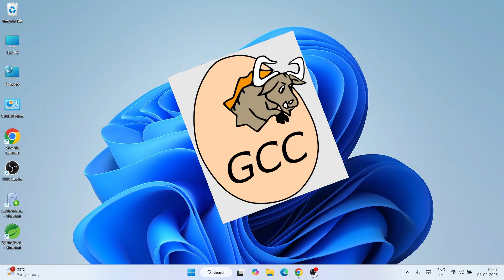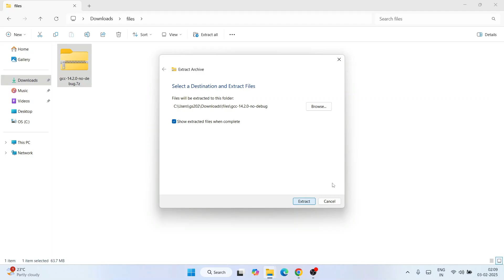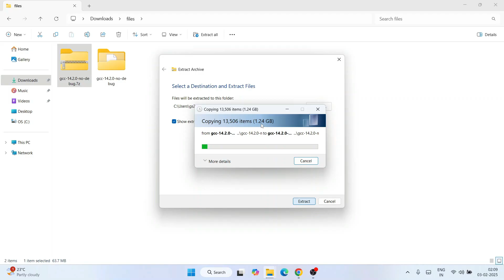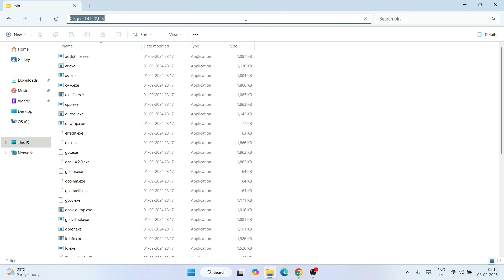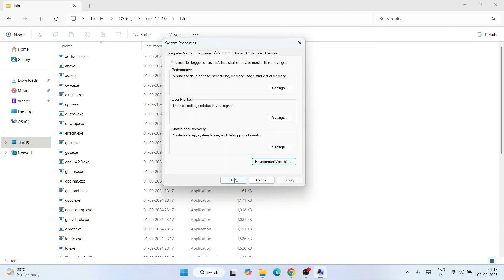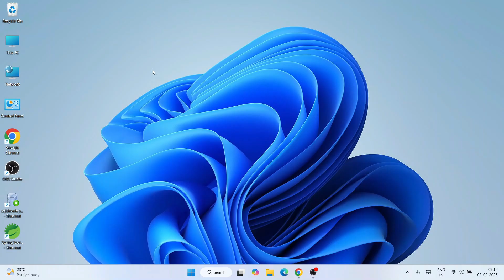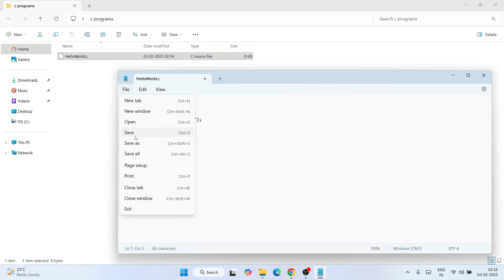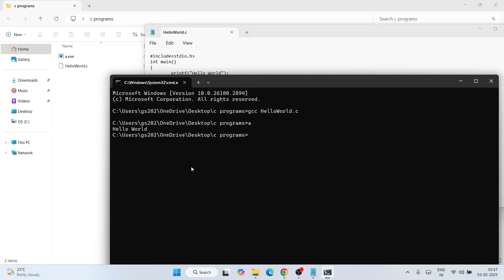How to install GCC-win64 Compiler on Windows 10/11 [ 2025 Update ] Latest C/C++ GCC Compiler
Hello Everyone! Today in this video I will guide you on How to download and install GCC-win64 version 14 for Windows Operating System. Toolset (gcc g++ gdb) for developing C and Cpp programs on Windows 10/11 OS

After that, I will show you How to Create your First Hello World Program in C programming and how to compile and run on the command Line Interface.

I also recommend that you install CodeBlocks and DevCpp after watching this video.
For that, I made a video on how to install CodeBlocks IDE on Windows 10/11.

Now How to install GCC-win64?
Step 1. First You need to download gcc-win64 for Windows 10/11. For that just go to the following link:
This page will lead to the gcc-win64 for Windows Sourceforge download page.

Now after downloading gcc-win64 save the file to the disk and follow the next step for installation.

Step 2. Install gcc-win64
Double-click to run the gcc-win64 installation file. Just follow the prompt as shown in the video and install MinGW-w64 on your OS.

Step 3. Now you need to set the environment variables, so you need to paste the bin path. If you face any difficulty just follow the video.

What’s the gcc-win64 compiler?
- GCC (GNU Compiler Collection) is a free and open-source compiler for C and C++ (and other languages like Objective-C, Fortran, D).

Topics addressed in this tutorial:
Best C++ Compiler: How to Install gcc-win64 in Windows 11, Windows
c++ - Setting up gcc-win64 in Windows 10  64
how to install gcc-win64 on mac
download gcc-win64 for windows
download gcc-win64 for Windows 10  64 bit
download gcc-win64 for windows 11